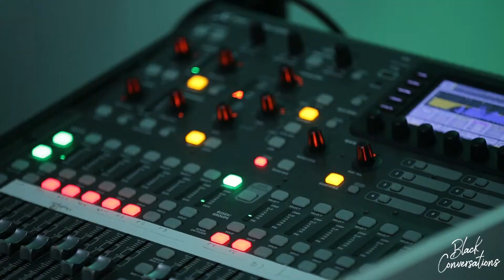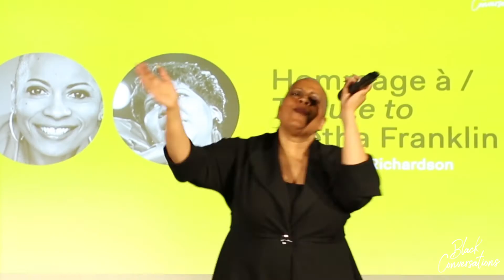Black Conversation Event - Black History Month - Montreal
Conversations Noires est l’occasion de découvrir à travers conférences, confidences et témoignages le parcours de femmes inspirantes qui contribuent chacune à leur manière à mettre en lumière les différentes réalités des femmes noires et à les présenter de manière positive. Trey Anthony, dramaturge, actrice et productrice primée est l'invitée d'honneur de la journée. Avec la participation de Robyn Maynard, Charmaine Nelson, Hanna Che et plusieurs autres.

Shot by Productionsmba.com
Edit by Marjorie Morin